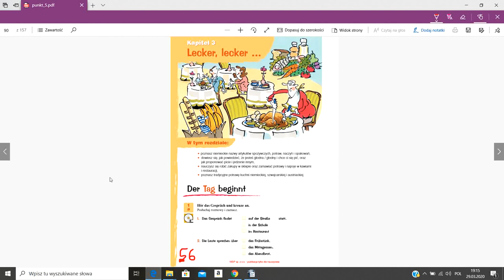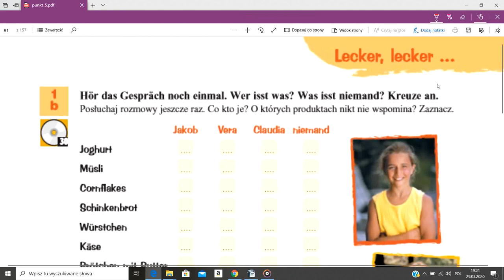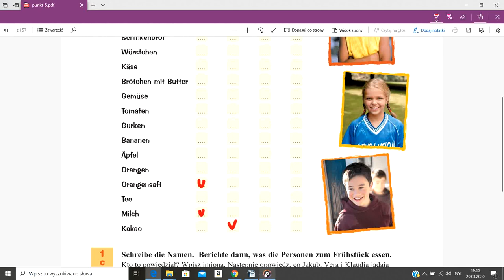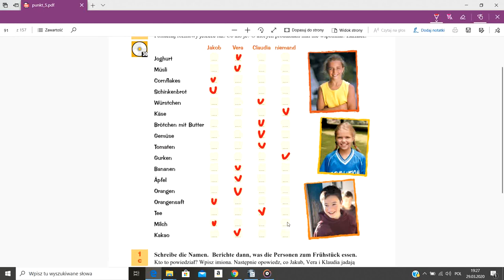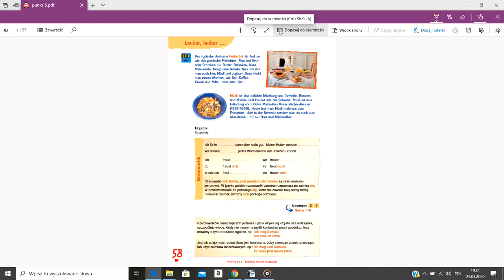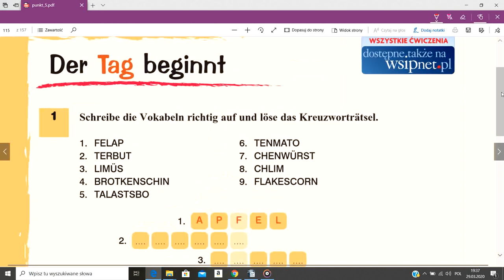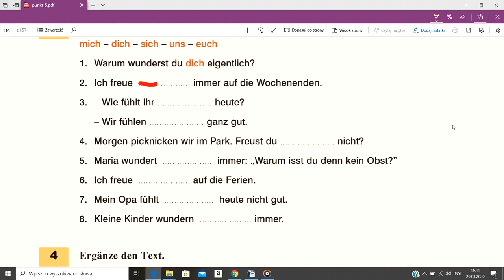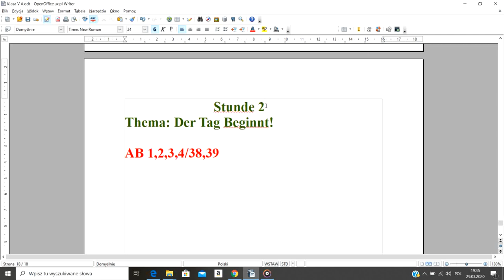Lekcja zdalna , język niemiecki, podr.,,Punkt'', klasa V, temat: Der Tag beginnt (1)